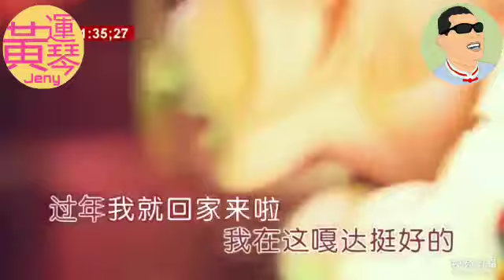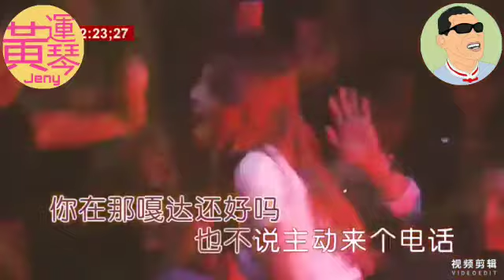兄弟想你了 xiong di xiang ni le hakka version Hiung thi siong nyi la jenywongcover hakka song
兄弟情 Hiung thi chin
姜鵬 兄弟想你了 xiong di xiang ni le

Hakka lyrics by Anton Xie

Ngai nyong teu kin ha ja mang an liau kai
Co mai nyi boi thok to li khoi
Han ki tet se si heu kau kai po li khiu
Han jiu nyi cui oi sit kai (theu fu fa) (kin ci pan)

Khi sit ngai mui nyit siong buk kha
Ja chin siong ta thian pun nyi teu sa
Ngoi poi kai nyit ci ja nan sim pa la
Choi a li ngai ja  siong to buk kha

Hiung thi ah siong nyi la
Nyi choi kai tap tu han ho mo
Ja mo kong cu thung ta cak thian fa
Mun ngai a li nyong pan la

Hiung thi ah piong sim la
Ngai choi a li son han ho na
Ko nyian ngai chiu con buk kha la
Nyi chiu ten ngai ka ha ten
Ngai con buk kha

Ngai m ti son loi nyi oi chim ma kai
Tan sa nyit ci nyi ko tet han ho mo
Ngoi poi min chong mo pi buk kha li thai
Am pu lang lang nyi phi oi koi ho

Ko nyian jit thin ngai oi con buk kha
Ki tet oi khon ten pa pa ma ma
Liong hiung thi teu si heu ho ho liau jit ha
Cu nyiuk chiang choi nyi boi cun phi ho la

Hiung thi ten nyi con buk kha

我直到現在都沒整明白
為啥你要選擇離開
還記得小時候玩的玻璃球
還有你最愛喝的大碴子

其實我每天都想家
也總想往家裡打個電話
外邊的日子也鬧心巴拉
在這噶我也賊拉想家

兄弟啊 想你啦
你在那嘎達還好嗎
也不說主動來個電話
問問這邊咋樣啦

兄弟啊 放心吧
我在這嘎達挺好的
過年我就回家來啦
你就等著瞧好吧
等我回家

我不明白你到底追求啥
身在異鄉你過的還好嗎
外邊的床不比家裡的大
晚上冷了你要蓋點啥

過年高低我肯定回家
記得幫我常看看爸媽
咱哥倆到時候好好說說話
小燒兒酸菜你可準備好了

兄弟啊 想你啦
問問這邊咋樣啦

兄弟啊 放心吧
你就等著瞧好吧
等我回家

兄弟 等你回家